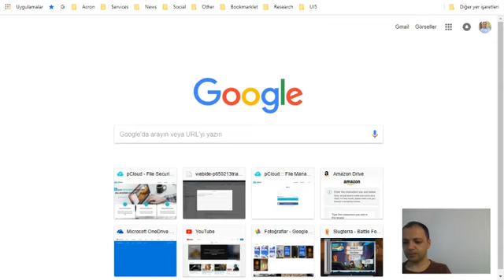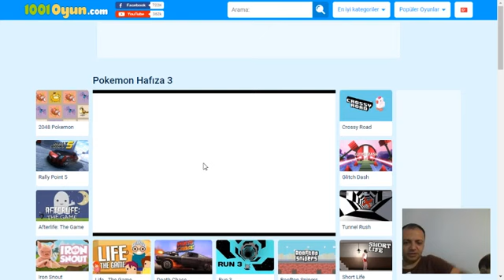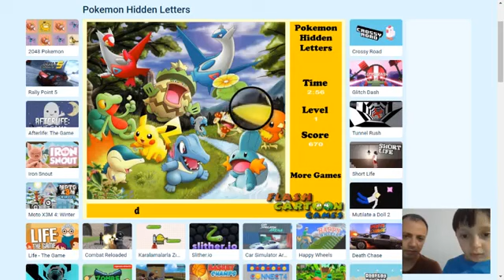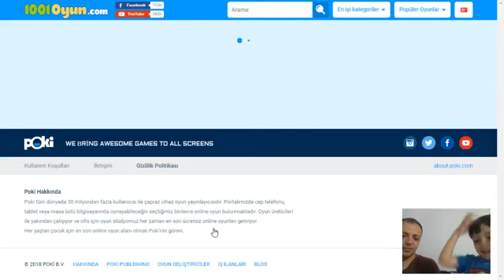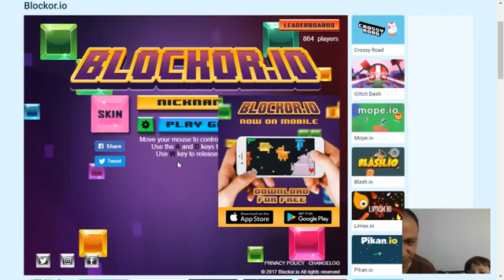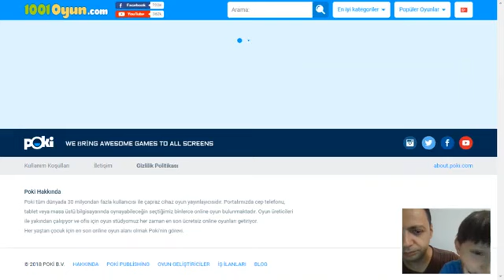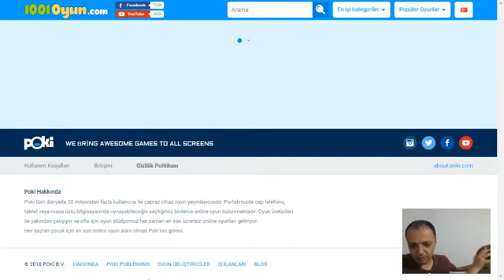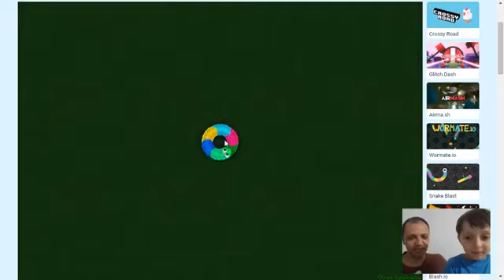Pokemon Hidden Letters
Doruk, Pokemon Hidden Letters oynuyor.